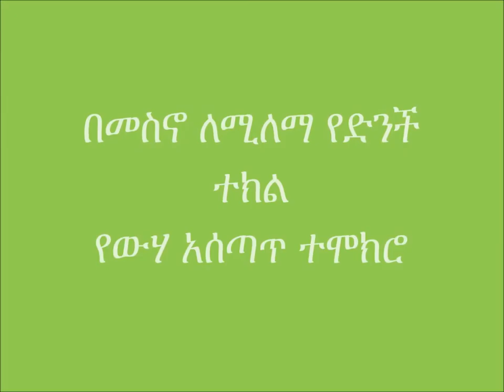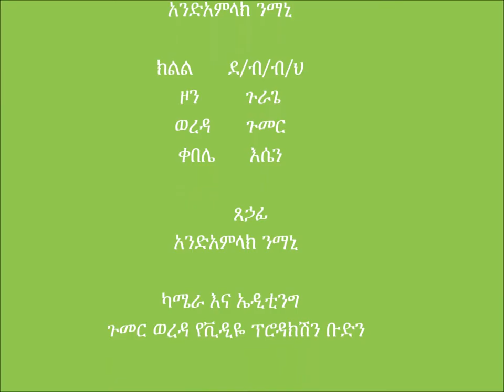Gummer Potato Furrow Irrigation